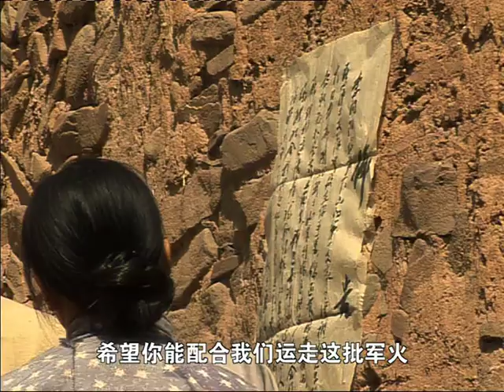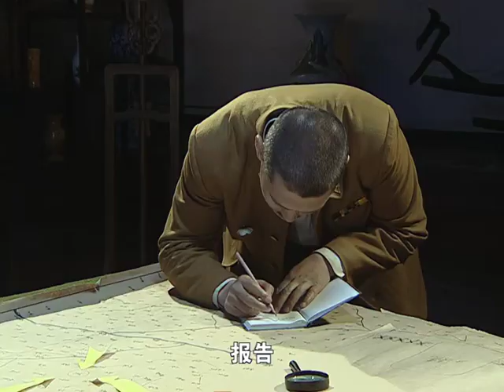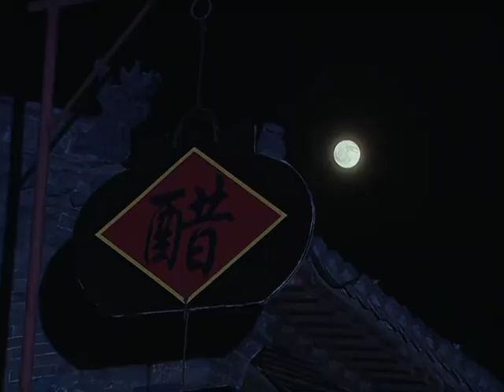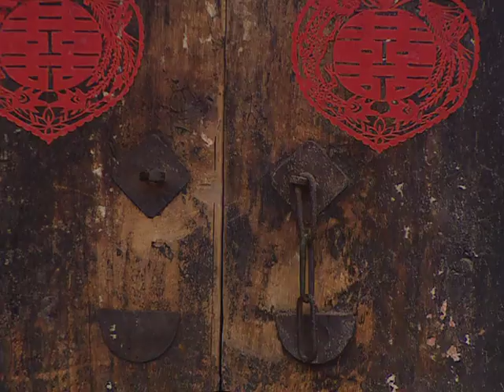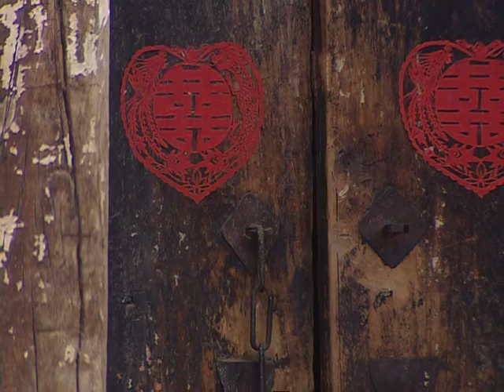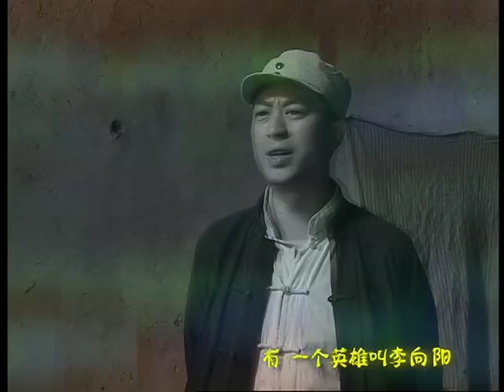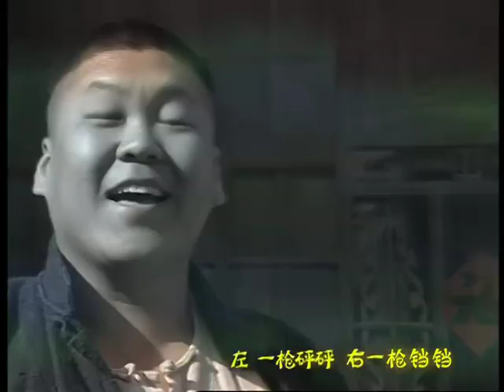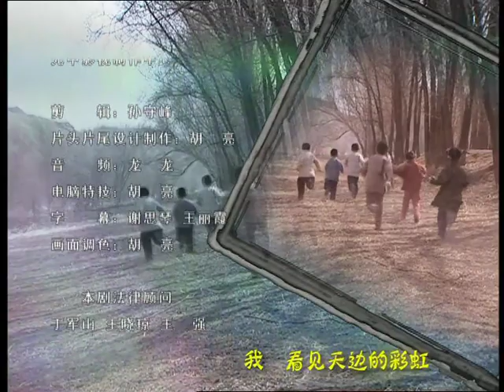好看的戰爭電視劇《雙槍李向陽》05 主演：張嘉譯、趙純陽、郭月、範明、唐以諾、桑平#戰爭#革命#動作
我冀中抗日根據地定縣（今河北省保定市定州市）李向陽奉上級指示要炸毀敵軍藏匿的軍火，他越封鎖溝，燒炮樓，壹出現就給鬼子來了個下馬威。由於叛徒告密，小分隊幾乎全軍覆沒。在李向陽個人魅力感召下，兵油子老侯，神偷郭小北，憨傻的崔福貴開始與李向陽並肩作戰。他們潛入松井派重兵設伏的礦洞，將計就計，幹掉叛徒，炸掉了軍火庫。化學武器專家柳川，來到河北定州縣城，準備對化學武器進行最後活人測試。卻被李向陽設伏，被土匪老二疤子搶走運毒車。土匪老三中毒身亡，神偷郭小北也因中毒生命垂危，崔福貴由於身材魁梧被鬼子抓去準備做活人試驗，竟被他巧妙躲過，老侯和老二疤子被俘，危在旦夕。李向陽急中生智，帶領武工隊員打通試驗場的地道，成功救出老侯、崔福貴和老二疤子，燒毀了鬼子的生化武器。